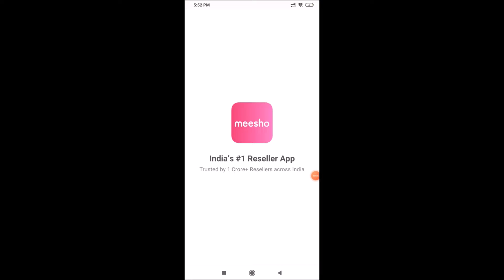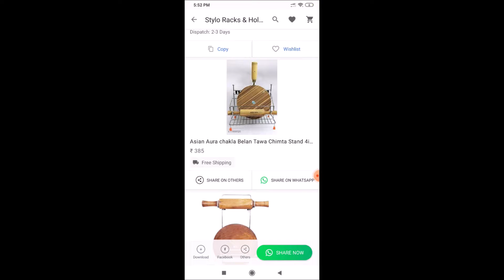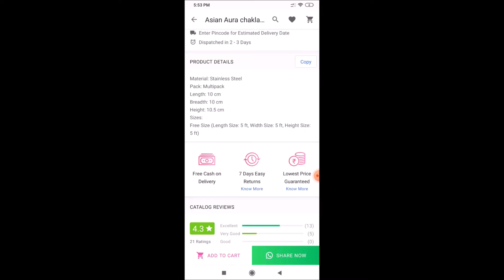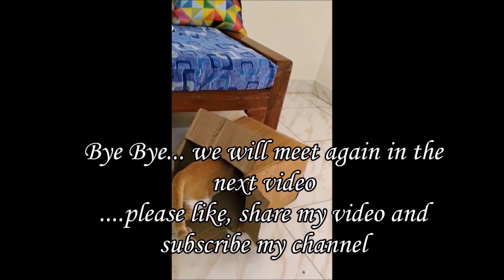My first order from Meesho/ Review of Meesho Product/Multipurpose stand/ rack for Chowka Belan &Tava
My first order from Meesho/Review of Meesho Product/Multipurpose stand or rack for Chowka Belan &Tava

seller-   HOME CRAFTS
price -  385
product name  -stylo racks & holders

For more  such videos, check out my youtube channel "Ghar Galaxy " or following links